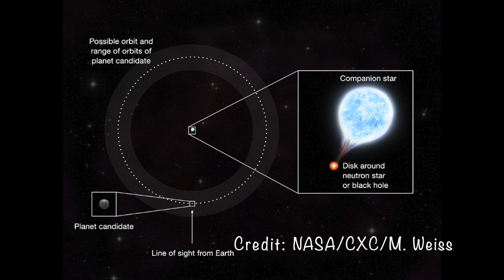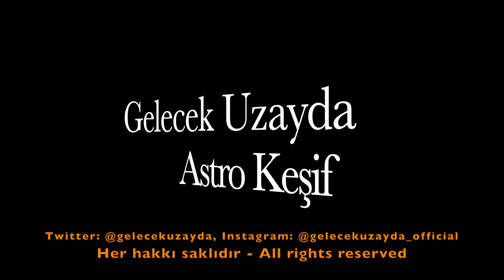GU Astro Keşif 17: Başka Bir Galakside Öte-gezegen Belirlemek!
Astro Keşif video serisinin bu bölümünde harika bir keşif haberi ile karşınızdayım. Başka bir galakside ötegezegen avlamak! Detaylar videoda!

Paylaşmayı unutmayın dostlar! İyi Seyirler!